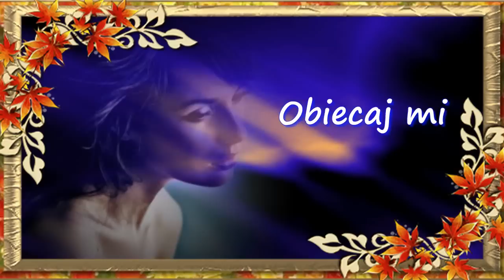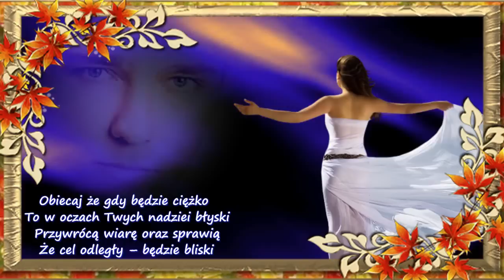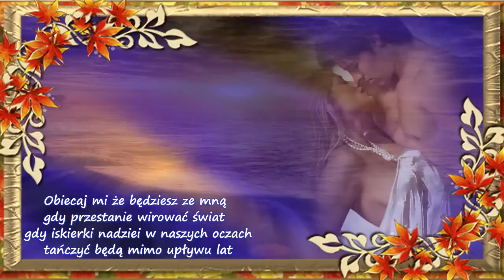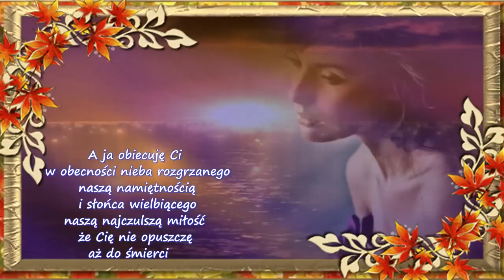╰✿ᶫᵒᵛᵋ✿╮ Obiecaj mi ╰✿ᶫᵒᵛᵋ✿╮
Obiecaj mi .